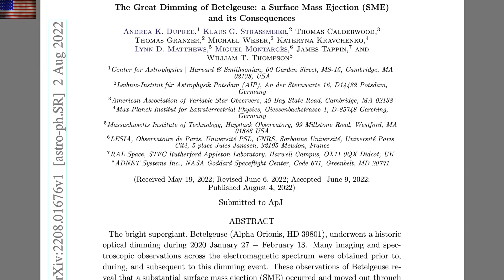Solar Watch, Betelgeuse, Interstellar Ions | S0 News Aug.4.2022